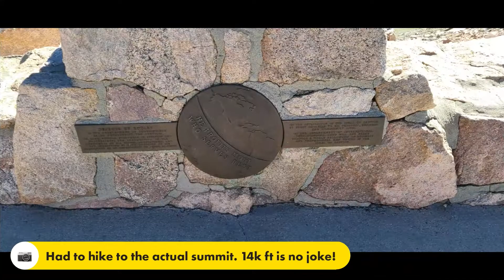Driving to Mount Evans